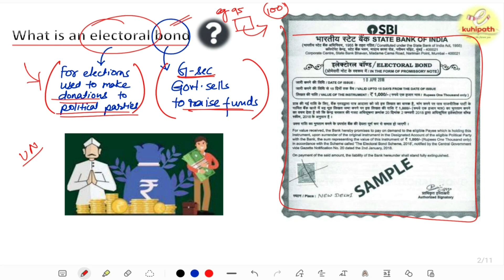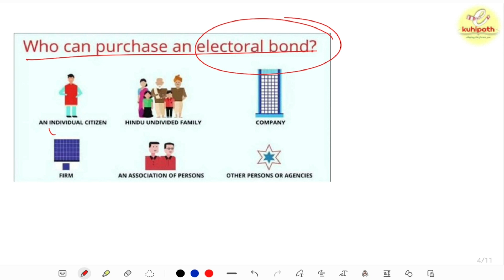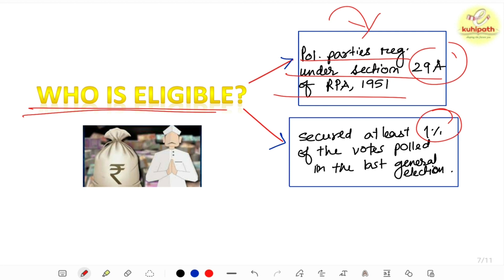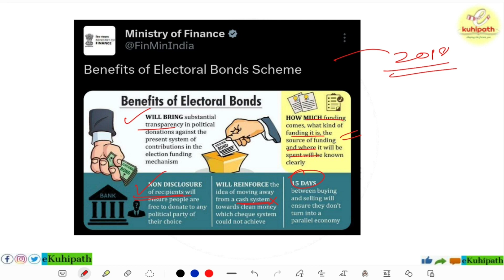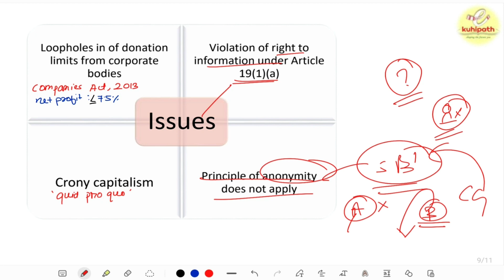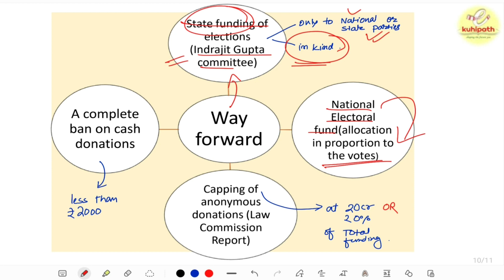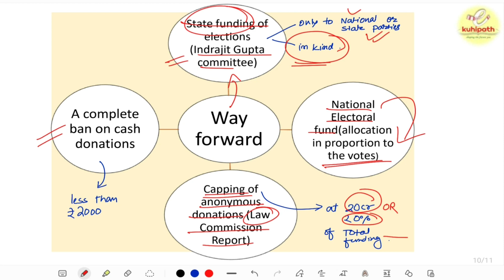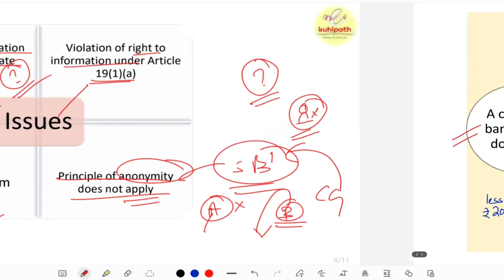Supreme Court Ruling on Electoral Bonds: What You Need to Know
In a landmark judgment, the Supreme Court of India declared the Electoral Bond Scheme unconstitutional on February 15, 2024. The Court ruled that the anonymity provided to donors through Electoral Bonds violated the right to information of citizens under Article 19(1)(a) of the Constitution. This video explains the Court's decision and its implications for political funding transparency in India.

🌟 Welcome to eKuhipath APSC/UPSC - Your Ultimate Destination for Civil Services Exam Preparation in Assamese! 🌟

📚 Are you aspiring to crack the prestigious APSC (Assam Public Service Commission) or UPSC (Union Public Service Commission) examinations? Look no further! We're here to guide you through every step of this challenging journey.

📌 About Us:
At eKuhipath APSC/UPSC, we understand the unique challenges faced by Assamese-speaking aspirants who dream of serving their country through civil services. Our channel, an extension of the renowned eKuhipath family, has already helped thousands of Grade 2, 3, and 4 aspirants in Assam. Now, we are committed to bringing the same level of expertise and guidance to APSC and UPSC aspirants.

🧭 What We Offer:

📖 Comprehensive Study Material: Access well-structured video lectures, in-depth analysis of subjects, and exam-oriented content tailored to the APSC and UPSC syllabus.
💡 Expert Guidance: Learn from experienced educators and mentors who will simplify complex topics, answer your queries, and provide valuable tips and strategies.
🗂 Exam Strategies: Get insights into effective study plans, time management, and exam strategies to maximize your chances of success.
📝 Previous Year Papers: Analyze and practice previous year's question papers to understand the exam pattern and boost your confidence.
🌐 Current Affairs: Stay updated with the latest news, events, and developments at the national and international levels.
💬 Interactive Community: Join a vibrant community of like-minded aspirants, share your experiences, and support each other on this challenging journey.
Join our ever-growing community of dedicated aspirants on a quest for excellence.

Remember, success in civil services exams is not just a destination; it's a journey of dedication, perseverance, and continuous learning. Let's walk this path together and turn your dreams into reality!